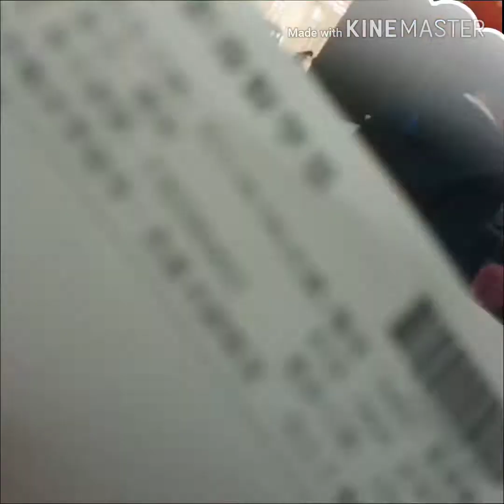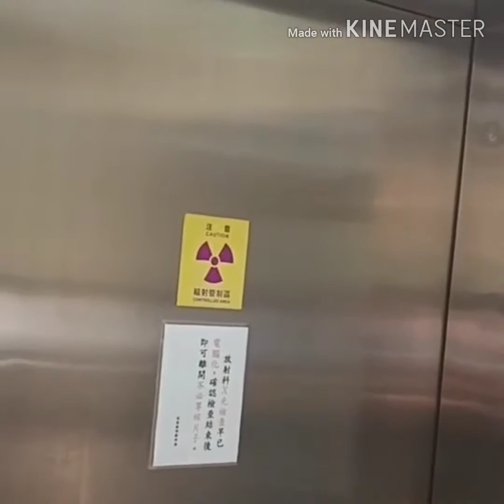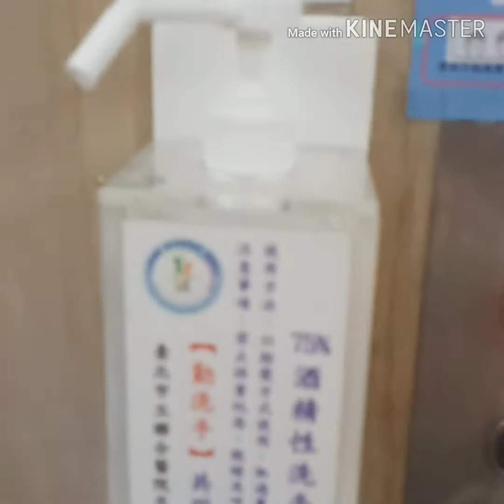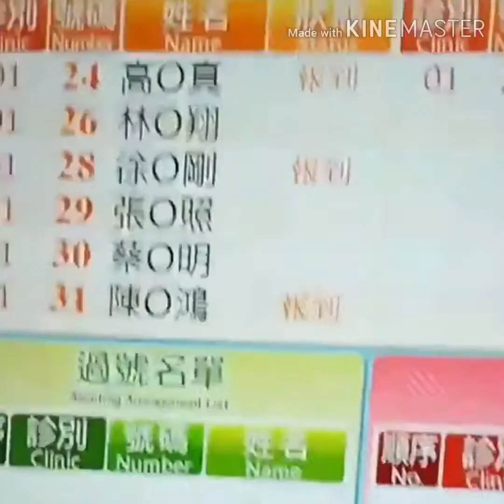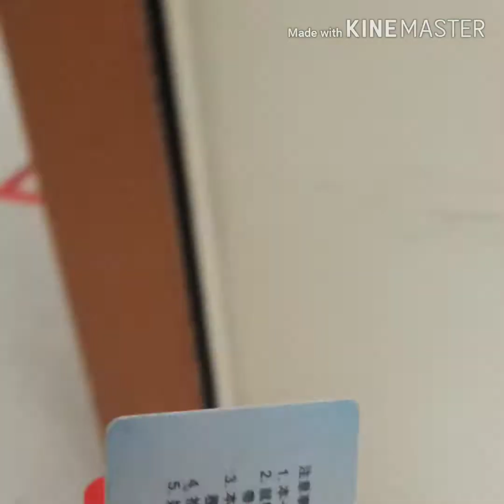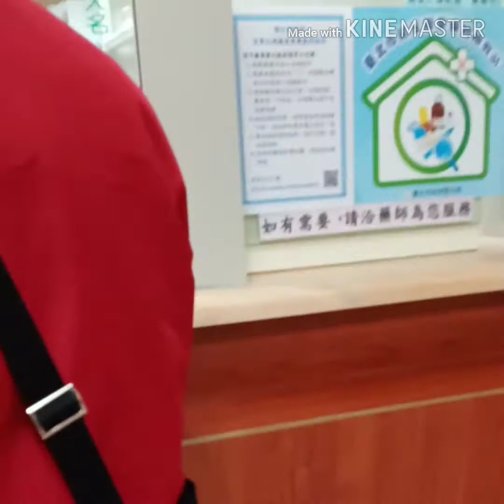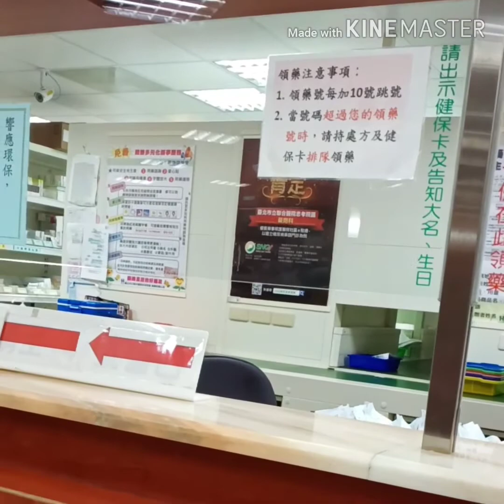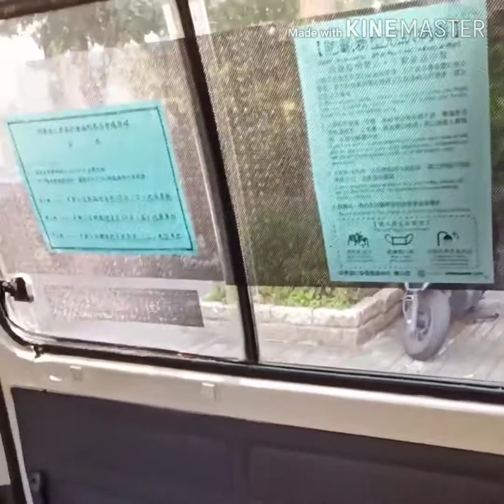CAREGIVER ako s Taiwan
Love your job